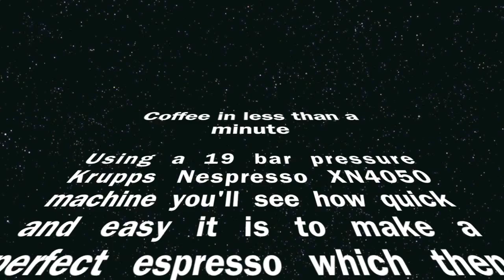Perfect coffee in less than a minute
Recorded on July 4, 2009 using a Flip Mino HD Video camcorder.